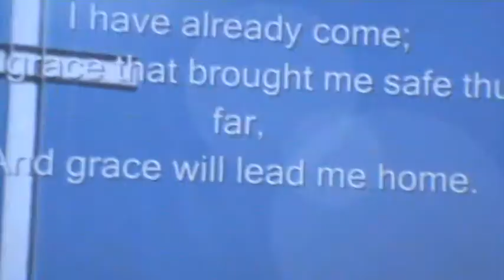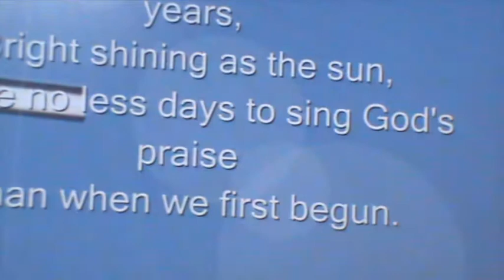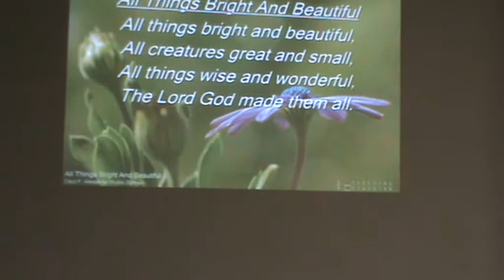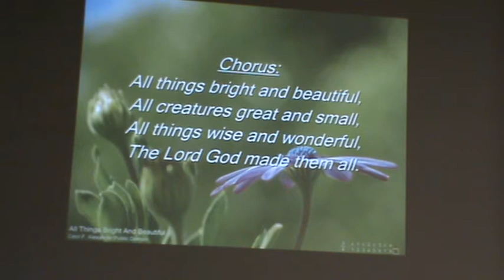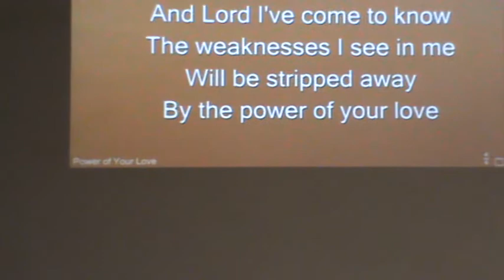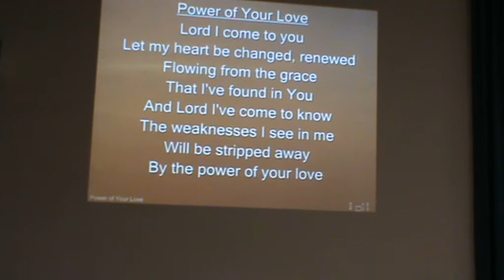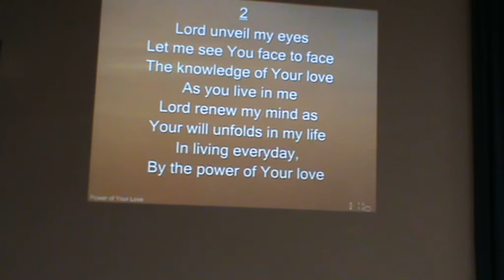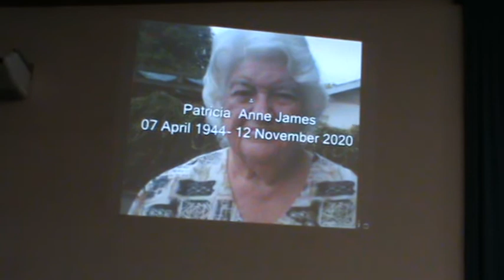Pat James Memorial